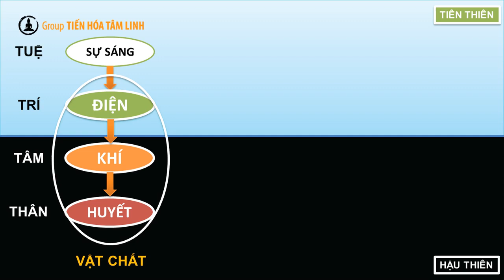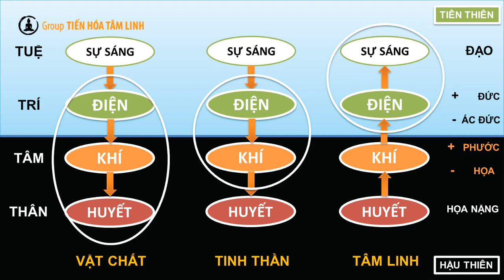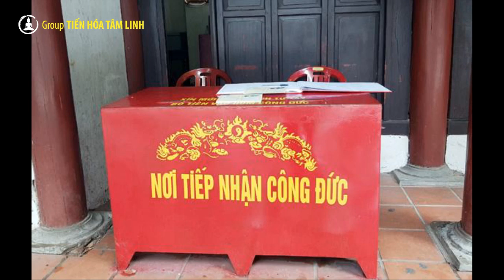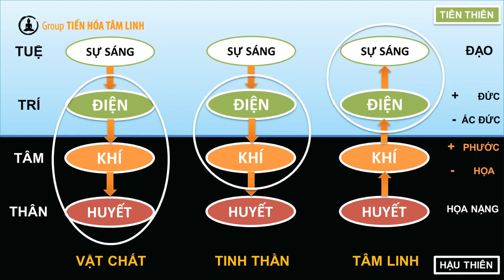PHƯỚC ĐỨC CÔNG ĐỨC CLIP 18 reup lại của Trần Minh Trung